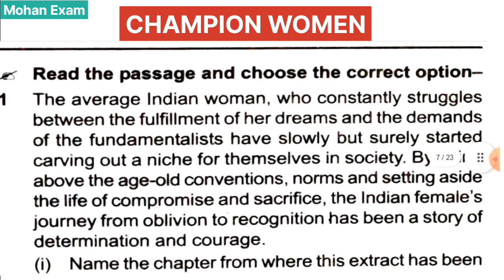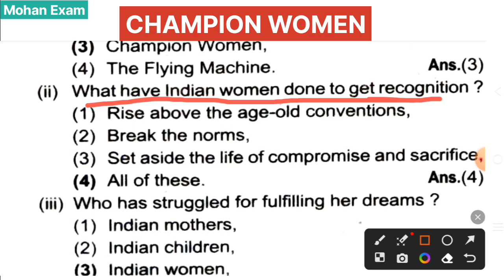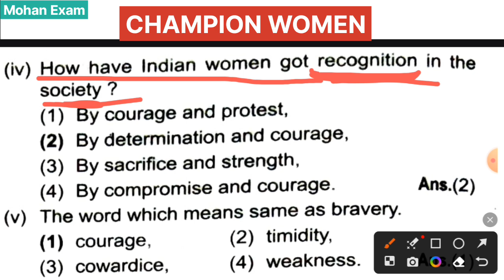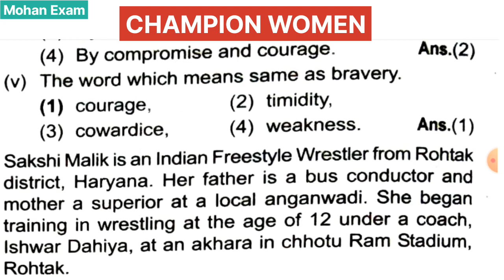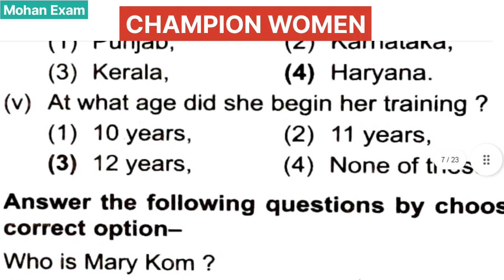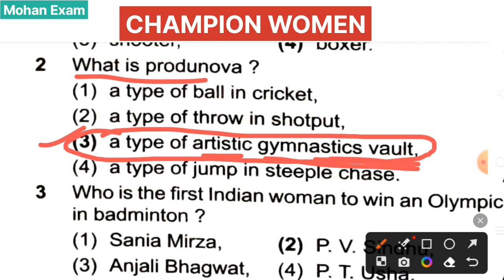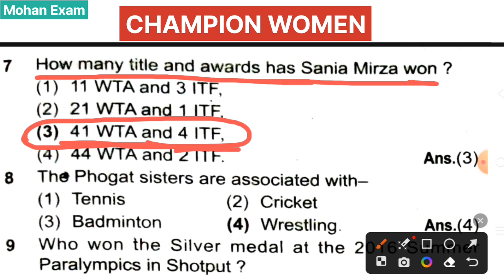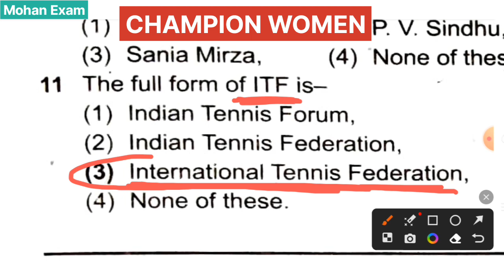Class 8 English Champion Women MCQ | Unit 6a | JCERT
. Mohan exam .